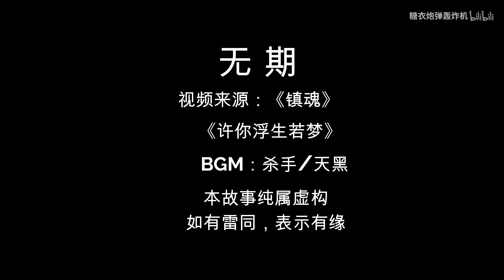【朱一龍水仙│巍生素】《無期》第8集 [沈巍x羅浮生]（強強,HE）〔Zhu Yilong FanMV〕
cr：糖衣炮弹轰炸机

原作者的話：
无责任脑洞，技术渣自娱自乐~
生生这次真的误会大了，巍巍也很无辜的~

这个其实也怪巍巍，因为他真的没正面直接回应过生生，就是默默地对生生好，不声不响的。
而且他自己都还下定决心让生生永世和自己一起，怕给生生带来危险… 对这样的感情，生生没有信心和安全感也是一定的，所以误会也是必然的～
所以他两需要这个误会，然后激烈的交流一下感情就妥妥滴了，哈哈，我又剧透了～

搬運工的話：
浮生在睡夢中總是隱隱夢見沈巍威武斬殺幽畜那一幕，這讓浮生覺得沈巍實在是不簡單的一個人……
畢竟夜尊說他才是夜氏背後的大老闆……
於是浮生想確認一下沈巍到底是什麼樣的人，所以趁沈巍不在偷偷潛入沈巍家尋找沈巍的秘密，沒想到在沈巍家的保險箱裡竟放著許多特調處的相關資料～
因為沈巍回來，浮生他們為了避免被發現拿了資料匆匆離開了～
（但是沈巍何等精明的一個人，有人潛入家中他感應一下馬上就知道～）
浮生看沈巍擁有許多特調處的資料，本來就在羅誠的調查中聽聞沈巍跟特調處處長趙雲瀾關係不一般，這會兒又看見沈巍跟趙雲瀾狀似親密有說有笑的走在一起……
他想起沈巍跟他說他今天是要去見一個重要的人，所以沒辦法跟他一起吃飯，原來這個重要的人是特調處長啊……
浮生覺得這就是沈巍遲遲不正面回應自己感情的原因……
於是浮生醋了，酸了，連最愛的生煎都感覺變難吃了……
於是浮生難過的到美高美買醉，自暴自棄了……
（曖昧的感情總是要有個契機來改變現狀，所以解開心結感情就會更進一步吧！
期待後續～）.